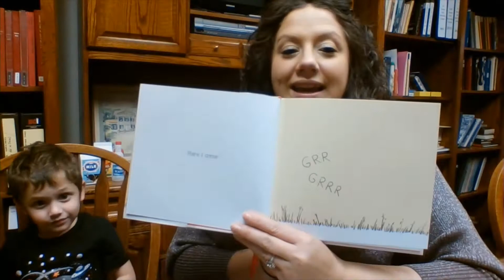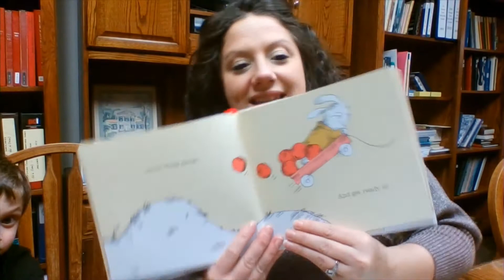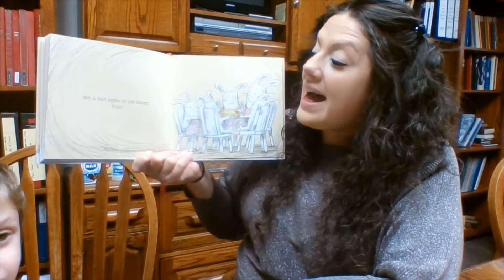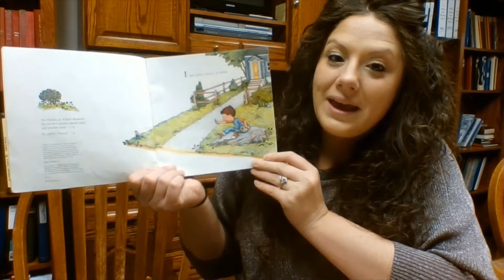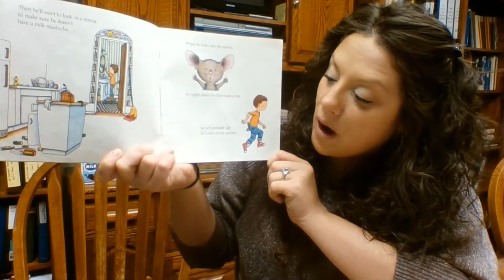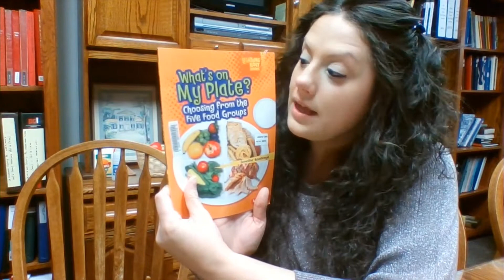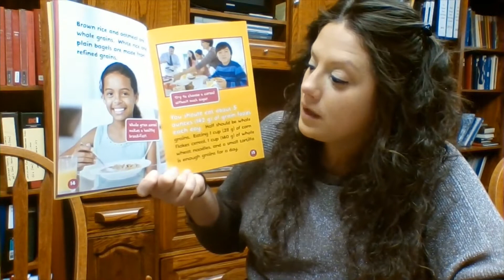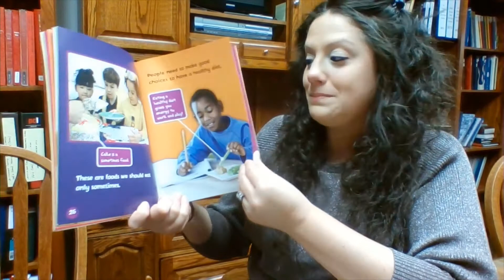Storytime with Food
This video is geared towards children ages birth - 5yrs.